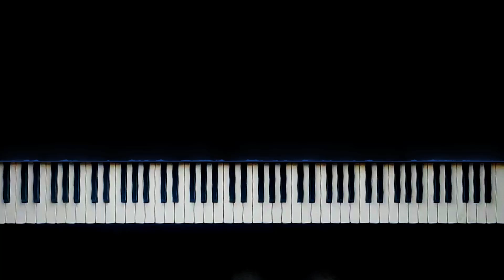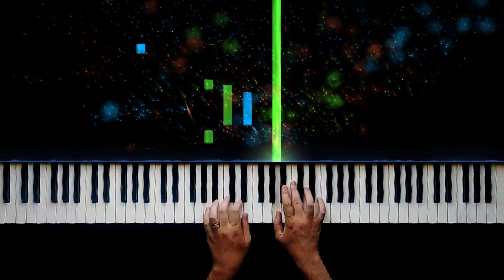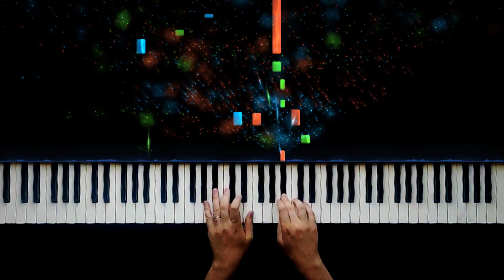чаки чаки борон - Eskimeyen Mükemmel Piano Müziği